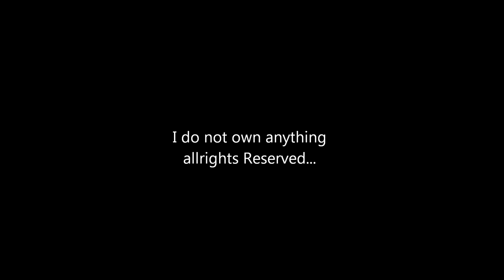Glee Finchel ~ You Could Be Happy Snow Patrol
I heard this song and had to share what was going through my head when i heard it :)